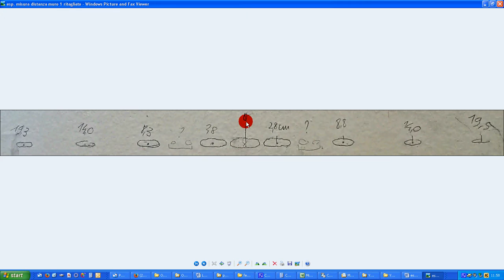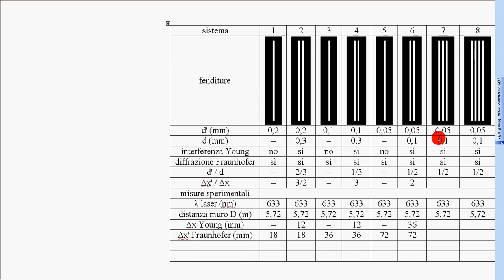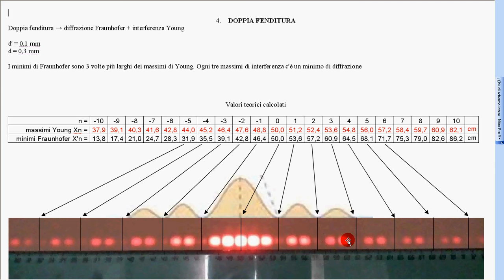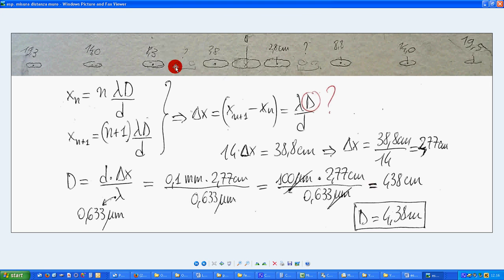17b esp misura distanza muro